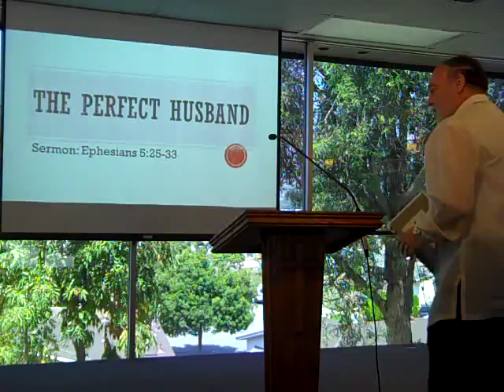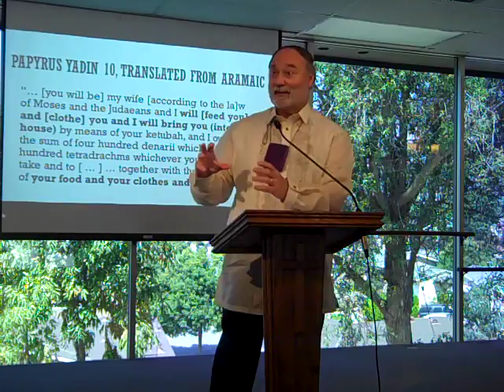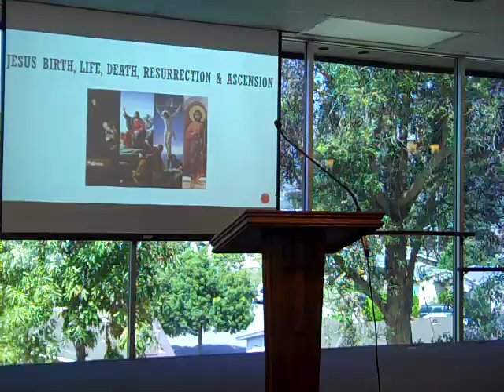The Perfect Husband - Joseph Tkach - August 26, 2018